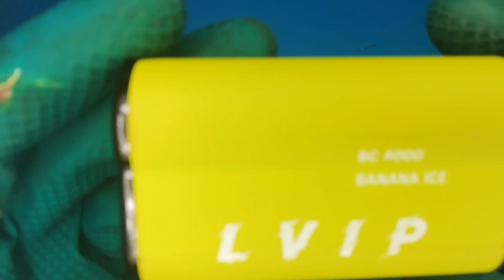E-Papieros wymiana grzałki LVIP BC 4000 E-Cigarettes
Wymiana uszkodzonej grzałki w jednorazowym e-papierosie.